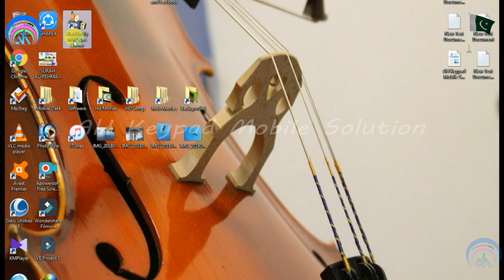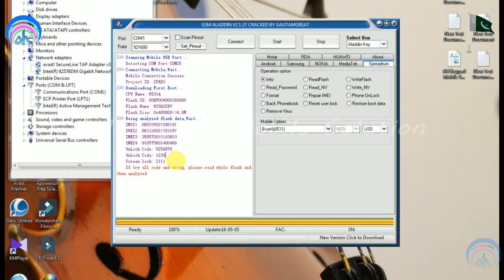SPD6531 CPU Keypad Mobiles Security Code Password Unlock GSM Aladdin